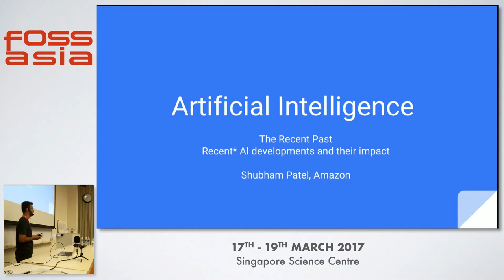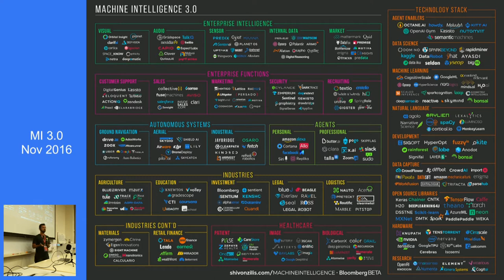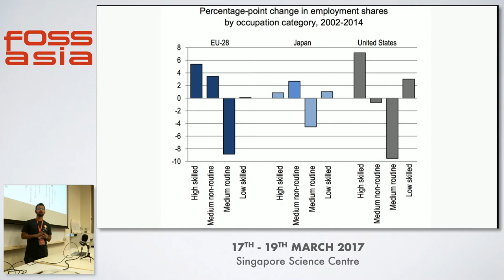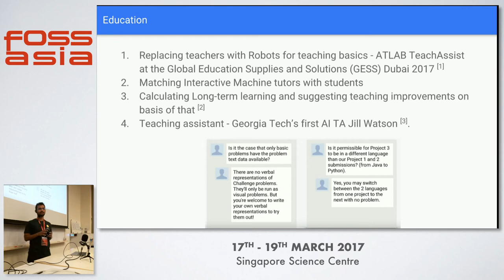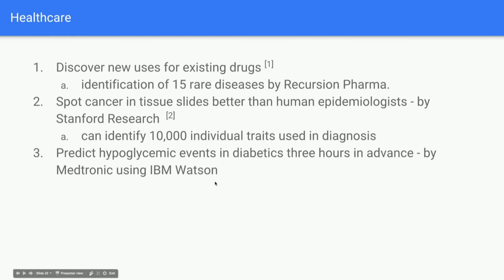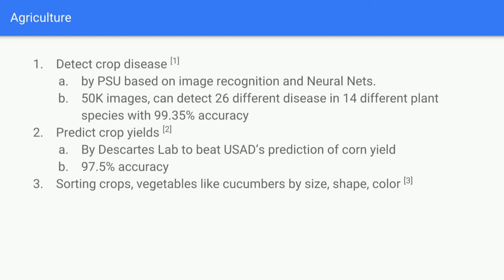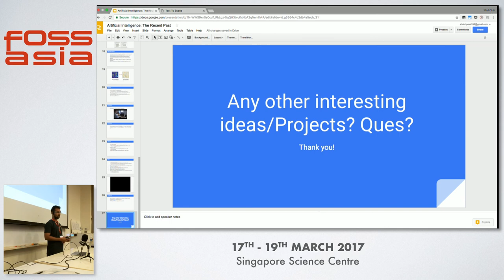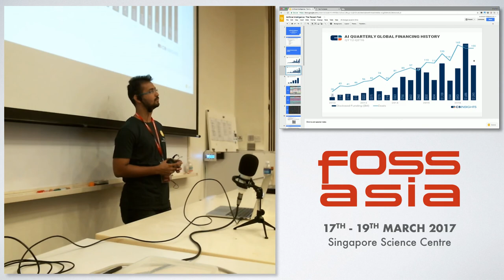Artificial Intelligence: The Recent Past - Shubham Patel - FOSSASIA Summit 2017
Speaker(s): Shubham Patel (Bengaluru)

Abstract:
The motive is not to criticize Artificial Intelligence as the past, as the name of the talk suggest. Instead, it's to summarize the advancement made in the recent past, mainly since 2016 Q3. However, the summary may never be exhaustive. So, the focus will be on impact rather than implementation. The talk will give sneak peek into the interesting projects that AI gave to the world through large corporations or individuals. Majority of them are developed using Machine Learning than anything else in AI.

(Type: Talk | Track: AI & Machine Learning | Room: Mendel (Ground Floor))